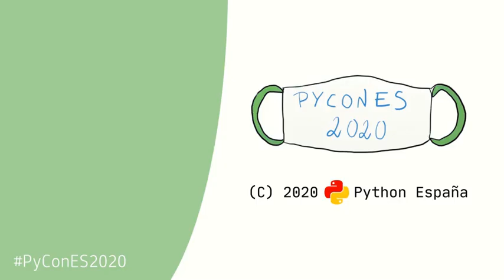Python Alicante - Presentación comunidad local - PyConES 2020